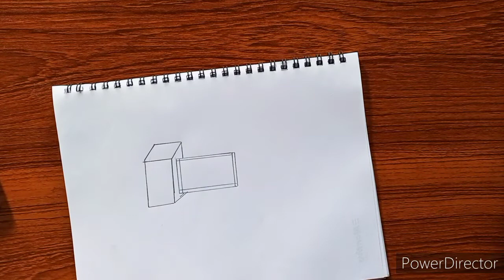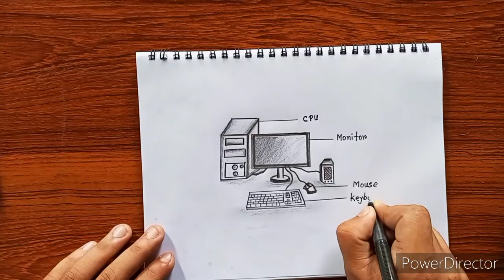Class 7 Ict 17th week assaignment drawing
Assalamu Alaikum friends welcome to Fahim drawing Academy YouTube channel. today I am back with another brand new video. in this video I tried to draw ICT assignment drawing for class 7. I hope it will very helpful for you. if you think this video is helpful for you so please like share and subscribe my YouTube channel fahim drawing Academy and keep supporting me. thank you very much everyone ❤️❣️👍